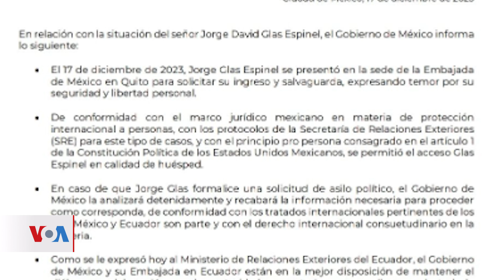Exvicepresidente ecuatoriano se refugia en embajada de México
La Cancillería ecuatoriana exhortó al gobierno de México a que “invite” al exvicepresidente Jorge Glas a cooperar con una investigación policial por presunta corrupción. Desde el fin de semana, Glas se refugió en la embajada de México en Quito, como nos informa Néstor Aguilera, periodista de la Voz de América.